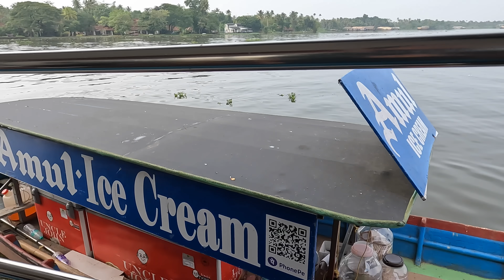I Spent 24 HOURS In Houseboat In Kerala, India 🇮🇳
When I arrived in Kerala, I had no idea the houseboat experience was so famous and as well as such an enjoyable experience it could be. Honestly, it was pretty hard to find the right company with good ratings on the internet, but finally, I found one, and it has been such a blessing experience.
Quit my corporate job in September 2021 to chase new destinations and document my life. Now following my passion to create experience-driven travel videos with a human touch to them.